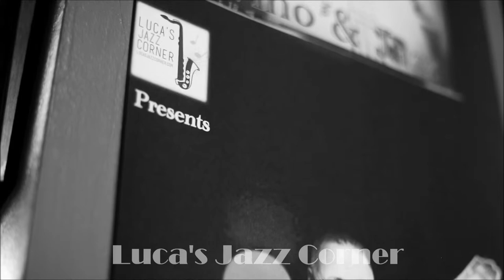"Vino and Jazz" Solo Guitar Series with Ron Affif, "You're My Heart' 11-15-17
For more information on Luca's Jazz Corner, Shows and Artists, please